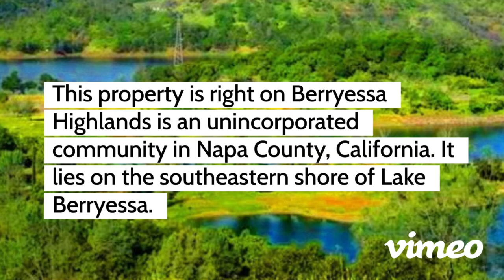California Natural Area Berryessa Highlands, Ca. Napa COUNTY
California Natural Area
Berryessa Highlands, Ca.
Napa COUNTY

NO MINIMUM / NO RESERVE --- HIGH BID OWNS THE LOT

This property is right on Berryessa Highlands is an unincorporated community in Napa County, California. It lies on the southeastern shore of Lake Berryessa. The Berryessa Highlands Development Company developed much of the community, and in 1981 still owned approximately 125 lots in the subdivision. It is surrounded by the Blue Ridge Berryessa Natural Area and Putah Creek State Wildlife Area is to the east. Of note is its church at Lake Berryessa. Lake Berryessa is the largest lake in Napa County, California. This reservoir in the Vaca Mountains is formed by the Monticello Dam, which provides water and hydroelectricity to the North Bay region of the San Francisco Bay Area.

The reservoir was named for the first European settlers in the Berryessa Valley, José Jesús and Sexto "Sisto" Berrelleza, then later respelled "Berryessa", who were granted Rancho Las Putas in 1843. The Blue Ridge Berryessa Natural Area is a conservation area forming a contiguous corridor of 800,000 acres in northern California. It is a mix of public and private lands overseen by the Blue Ridge Berryessa Natural Area Conservation Partnership.
The purpose of the Blue Ridge Berryessa Natural Area is preservation of recreational lands, wild areas, agricultural lands and rural ranches. Also, protection against urban sprawl through conservation easements, public ownership and voluntary participation by private landowners and businesses.
The natural area is named for two prominent geographic features it encompasses - the Blue Ridge Mountains and Lake Berryessa. It includes the watersheds of Cache Creek and Putah Creek, tributaries to the Sacramento River. The geographical boundaries are informal and conceptual. It begins just north of Interstate 80 near Fairfield, California, then northeast to Lake County. Within the boundaries are: Lake Berryessa and the adjacent wildlife area, Knoxville Wildlife Area and the Knoxville off road recreation area, McLaughlin Natural Reserve, Stebbins Cold Canyon Reserve, Cache Creek Wilderness, the new Berryessa Snow Mountain National Monument, Yolo County regional parks, Indian Valley Reservoir and the southern section of Mendocino National Forest.

Happy Investing
and do not miss out on this one!

Property Profile:
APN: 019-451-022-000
Use: Vacant Land
Lot Size: 13,503 sq. ft.
Dimensions: 52 ft. frontage on Steel Canyon Rd. 140 ft. right side of property line. 153 ft. left side of property line. 102 ft. rear of property line.
HOA: NO HOA fees
State/Province: California
Doc Type: Grant Deed
Taxes: Only $1,548 per year.
County: Napa
City/ Location: Berryessa Highlands, Napa, CA 94558 See Map.

The photos 2, 4, 6, 8, 10, and 12 show the actual property and the surrounding lots. Photos 1, 3, 5, 7, 9, and 11 shows general area.
We have also included a County Parcel Map and an aerial Map to help you. The assessor's parcel number to the property in Napa County is APN# 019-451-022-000

Here is a link (including the GPS coordinates) to view the location of the property on Google Maps:
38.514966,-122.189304